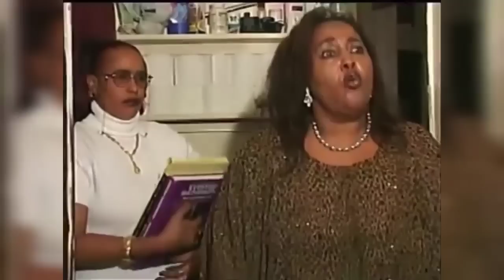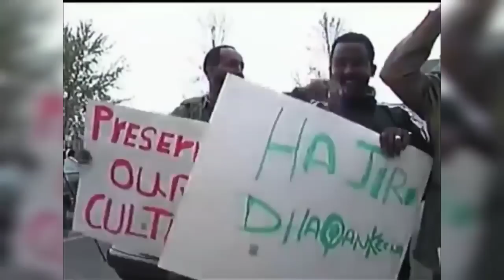SOMALI COMEDY FILM | RIWAAYAD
Funniest Riwaayad ever made 😂😂
We’re super excited to bring you one of the best Somali film in history!
somali film qabyo
To help our community during these difficult times, Wada Network is showcasing all our copyright content.

Please Stay Safe during this quarantine/ lockdown.  & Stay at Home